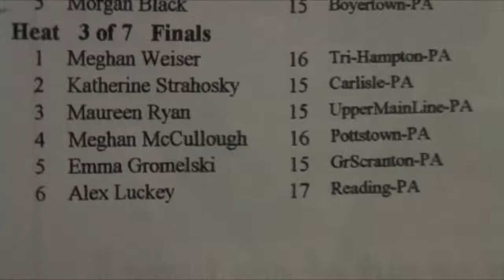Maureen Ryan Swim